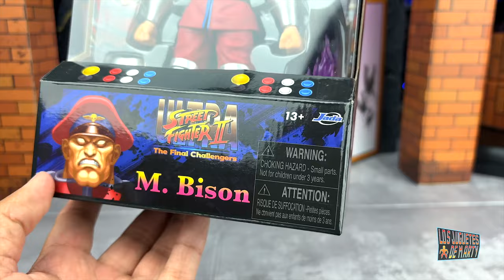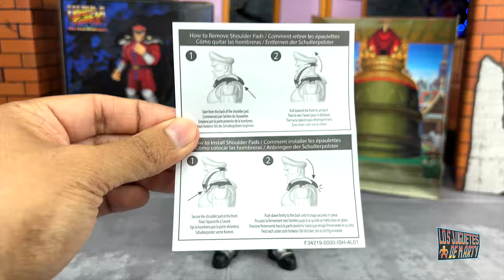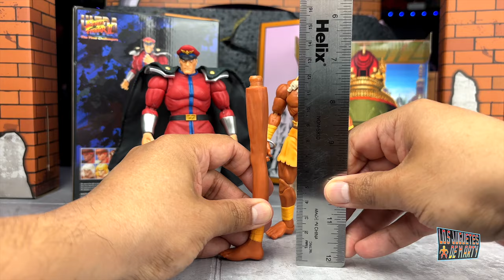ABRIENDO A M BISON JADA TOYS STREET FIGHTER 2 ULTRA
Hoy abrimos a M. Bison de Street Fighter 2 Ultra de la marca Jada Toys.